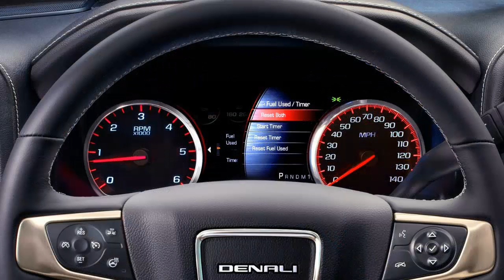GMC Sierra HD 2015 397 cv (HD)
GMC Sierra HD 2015 397 cv

DJ SMACK - Solid Inc What I Found

Artist: Dj Smack